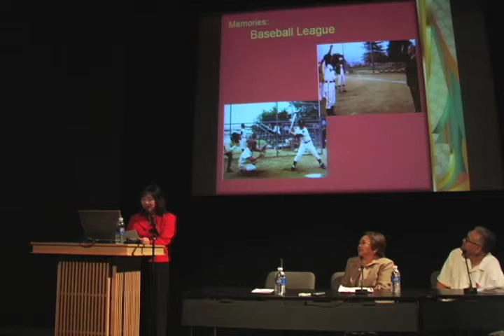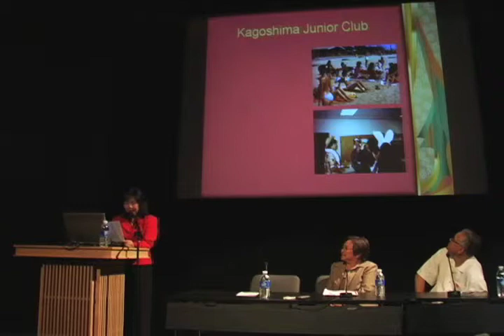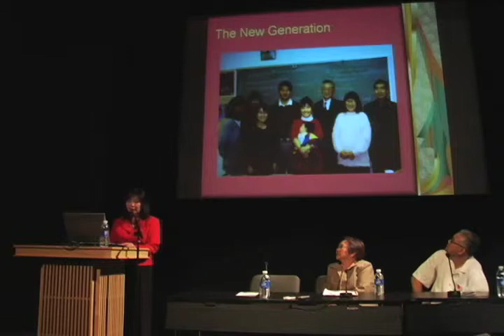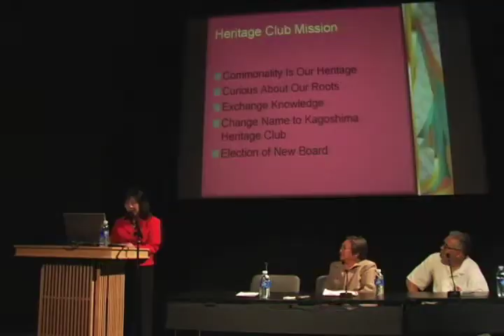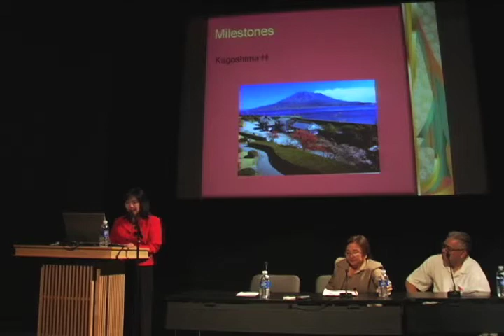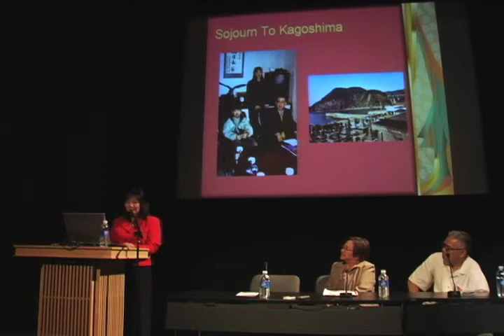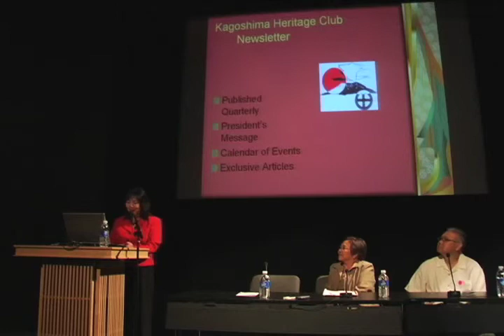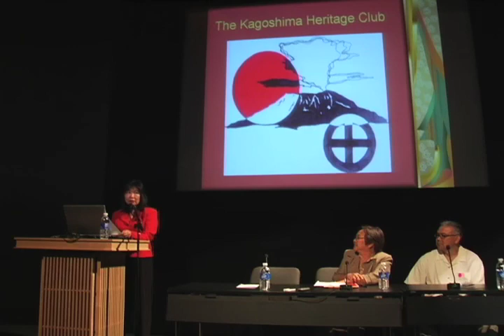Kenjinkai: Past, Present, and Future - Margaret Miyauchi Leong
Panelist Margaret Miyauchi-Leong (Kagoshima Heritage Club)

Margaret Miyauchi-Leong is a Shin Nisei born and raised in the Greater Los Angeles Area.  She has been active in the Kagoshima Kenjinkai throughout her life.  She is proud o have the opportunity to be involved in the many Asian-American organizations that Los Angeles has to offer.

March 28, 2009 at Japanese American National Museum Los Angeles, CA .